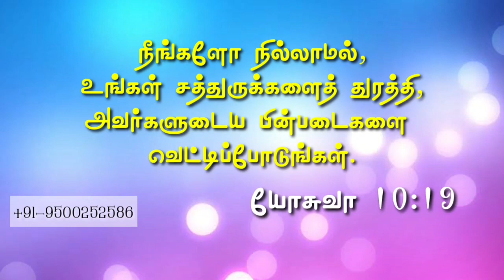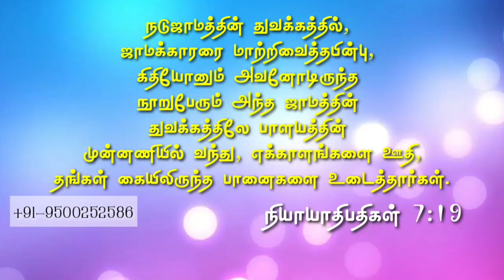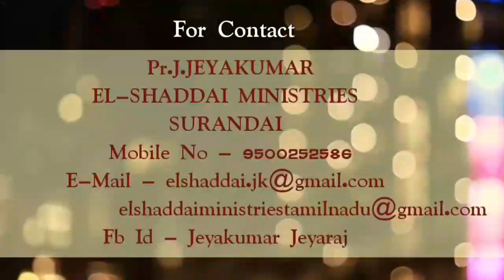Pr_J_Jeyakumar |EL-SHADDAI MINISTRIES | Tamil Christian message |ஜெபம் ஒரு யுத்தம்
Pastor. J.Jeyakumar
El-Shaddai ministries
Facebook Id. Jeyakumar jeyaraj